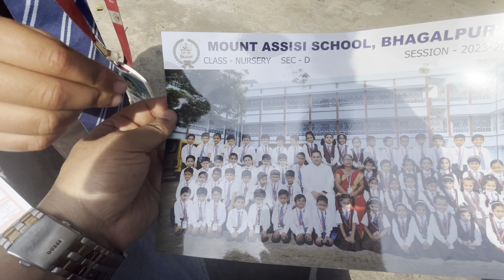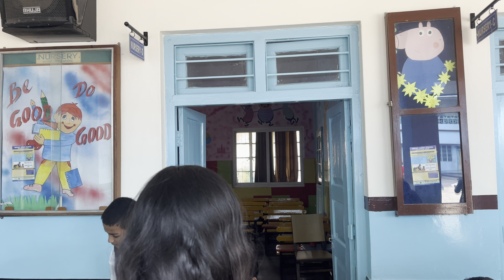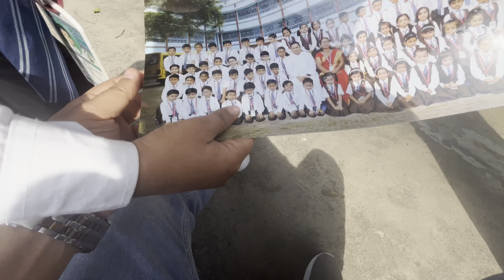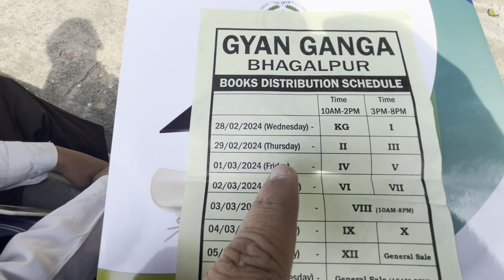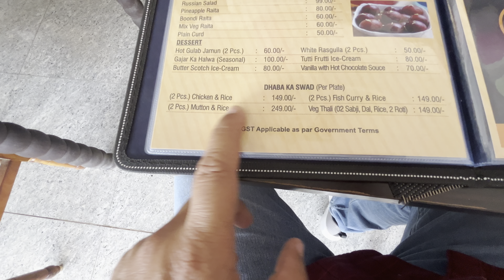Result Day in Mount Assisi school Bhagalpur My final result in my school